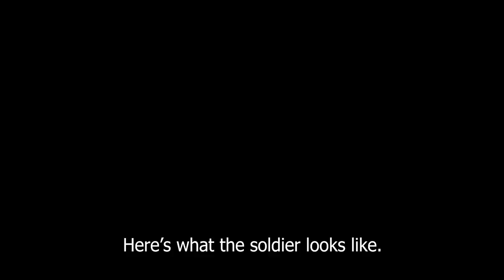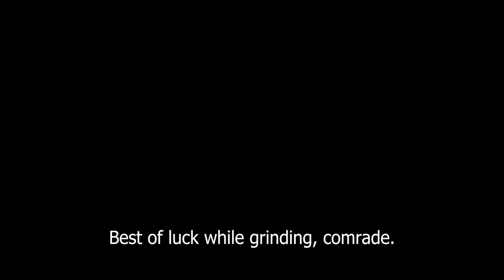Fastest Way to get Grenadier | Military Tycoon Event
Grinding MT events can be boring and repetitive, here's some ways to increase your efficiency.
(Links Below)

🔗 My Links: 🔗

Or if you're lazy like me just scroll down